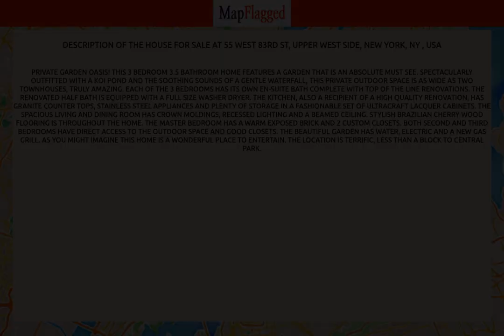NY | Buy house at 55 West 83rd St, Upper West Side, New York, NY, USA | MapFlagged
📚 Video Chapters:
0:00 Property Introduction
0:10 Property Price
0:50 Property Address
1:00 Property Description
1:05 Property Key Places
1:10 Subscribe to MapFlagged!

📣 Following is the detail of house for sale at 55 West 83rd St, Upper West Side, New York, NY , USA:

3 Bedroom
3 Bathroom
1,500 Sq Ft.
$2,000,000

PRIVATE GARDEN OASIS! This 3 Bedroom 3.5 Bathroom home features a garden that is an absolute must see. Spectacularly outfitted with a koi pond and the soothing sounds of a gentle waterfall, this private outdoor space is as wide as two townhouses, truly amazing. Each of the 3 bedrooms has its own en-suite bath complete with top of the line renovations. The renovated half bath is equipped with a full size washer dryer. The kitchen, also a recipient of a high quality renovation, has granite counter tops, stainless steel appliances and plenty of storage in a fashionable set of UltraCraft lacquer cabinets. The spacious living and dining room has crown moldings, recessed lighting and a beamed ceiling. Stylish Brazilian cherry wood flooring is throughout the home. The master bedroom has a warm exposed brick and 2 custom closets. Both second and third bedrooms have direct access to the outdoor space and good closets. The beautiful garden has water, electric and a new gas grill. As you might imagine this home is a wonderful place to entertain. The location is terrific, less than a block to Central Park.

🏥 Nearest Hospitals to this Property:
Mount Sinai Medical Center GP Test
Mt Sinai West
Mount Sinai Hospital
Palisades Medical Center
Lenox Hill Hospital

✒️ Nearest Schools to this Property:
Rodeph Sholom School
P S
Urban Assembly Sch for Grn Careers
West Eighty Third Street Preschool
Success Academy Charter School-Upper West

🍕 Nearest Restaurants to this Property:
Ashoka Indian Restaurant
Cilantro
Bellini
Vin Sur Vingt
Lenny's Sub Shop

🚃 Nearest Train Stations to this Property:
72nd Street Station
Grand Central - 42 St
New York
Harlem-125th St.
Mta - 96th Street SUBWAY Station

🏬 Nearest Shopping Malls to this Property:
Time Warner Center
Filene's Basement
Columbus Circle Holiday Market
Fredrick Malle

🌼 Nearest Parks to this Property:
Bull Moose Dog Run
Mariners' Playground
Central Park West
Diana Ross Playground
Summit Rock

🎥 Nearest Movie Theaters to this Property:
Goethe-Institut New York
Symphony Space
Second Stage Theatre
Arclight Theatre
AMC Theatres

☕ Nearest Cafes to this Property:
Matto Espresso
Plantshed
Joe Coffee Company
Starbucks

🏢 Nearest Stores to this Property:
Westside Wines
Westside Wine
Boc
Unique Boutique
Pachute

➕ Nearest Doctors to this Property:
Warren Stuart Gold
Selina Schryver Dr
Associates in Internal Medicine
Manhattan Substance Abuse
Anand Desai MD